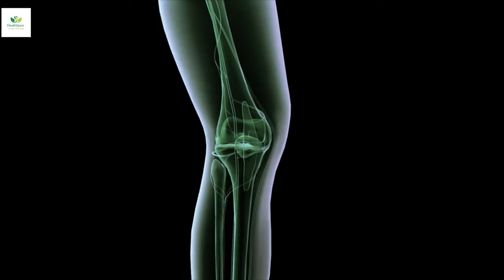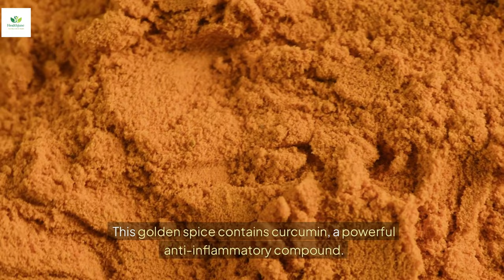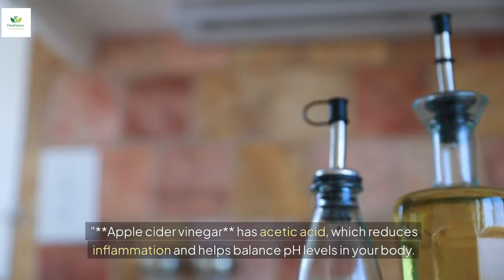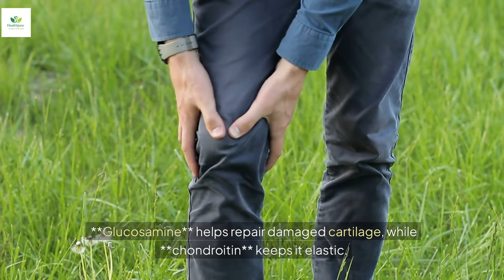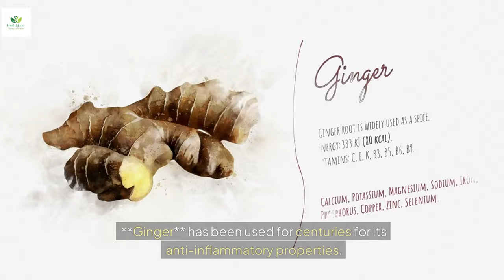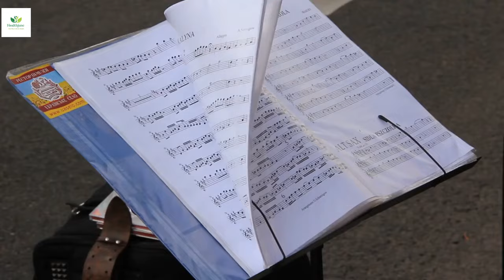Natural Joint Pain Relief: 15 Simple Tips That Actually Work!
"Suffering from joint pain? Whether it’s from arthritis, aging, or overuse, joint discomfort can put a damper on your daily life. But you don't need to rely on medications! In this video, we'll explore 15 natural remedies that are scientifically proven to relieve joint pain fast. From anti-inflammatory foods like turmeric and omega-3-rich fish to lifestyle changes like low-impact exercises, you’ll discover easy, affordable ways to keep your joints healthy and pain-free. Make sure to watch until the end for some surprising tips!